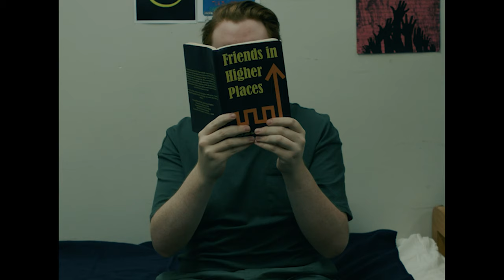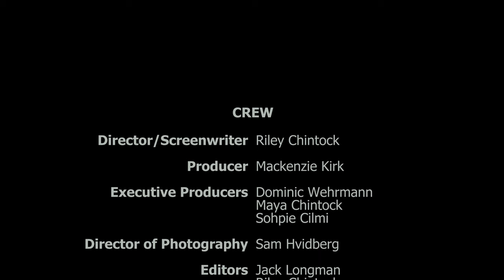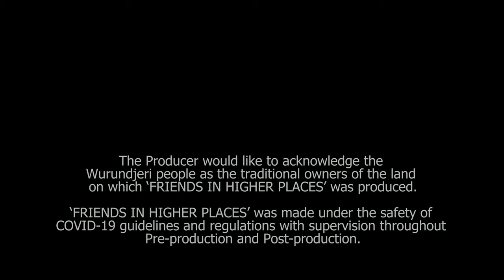Friends in Higher Places - Short film 2021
Friends in Higher Places is a short film made as a part of Swinburne University's Film and Television Diploma course. It follows inmate Connor in his cell, trying to make the most of his isolation. He begins to lose his mind as he comes to the realisation that he was left behind in his cell when the prison was evacuated a week ago. Not to fear- a figment of his imagination, John, appears to cheer him up and encourage his escape.
The film was made following the COVID-19 lockdown in Melbourne in November of 2020, complying with all safety procedures.
Thank you to every person who donated to our fundraising campaign and supported our journey.

Written, directed and co-edited by Riley Chintock
Produced by Mackenzie Kirk
Cinematography by Sam Hvidberg
Edited by Jackson Longman
Music composed by Tri Tran

Starring Dillon Gellatly as Connor and Kristian Hiughes as John